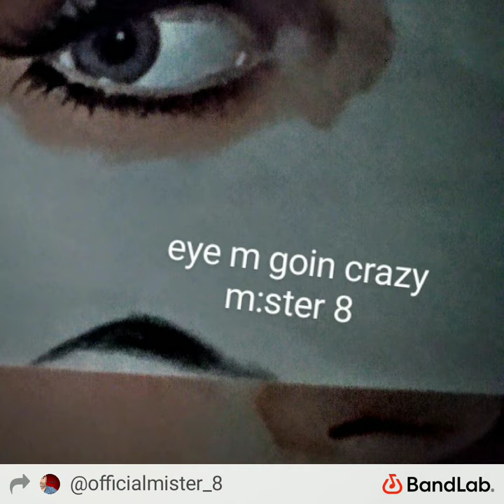Mister 8 - "eye m goin crazy"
Official Mister 8 T-Shirts now available!

Mister 8 on YouTube, Spotify, Pandora and Apple